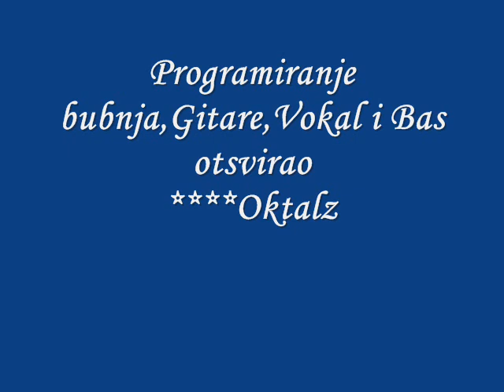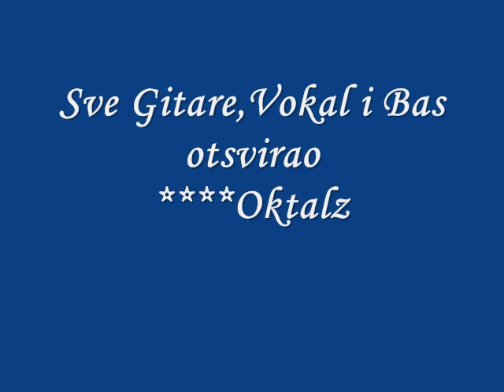ZLATKO PRPIĆ Oktalz BLACK SABBATH Supernaut